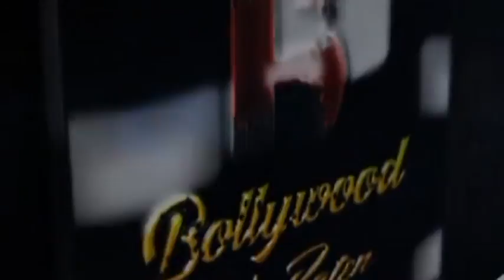Shraddha Kapoor Along With Padmini Kolhapure Snapped Together For Ganapati Celebration